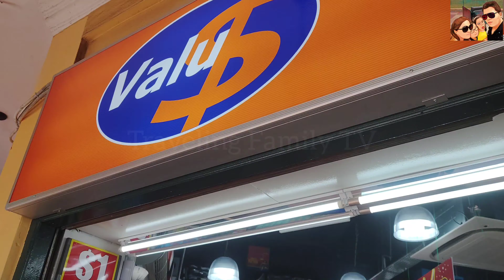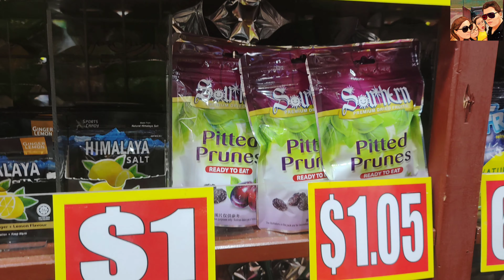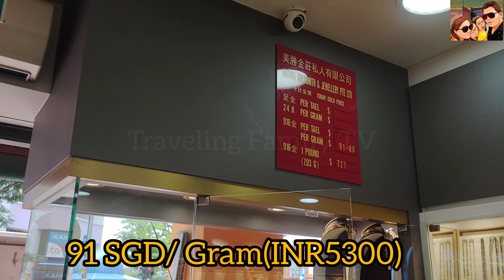LITTLE INDIA ,SINGAPORE || MARKET EXPLORATION ||SOUVENIR SHOPPING AND INDIAN FOOD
►Why Singapore is called Little India?
►What is special about Little India in Singapore?
►Is Singapore called Little India?
►What is Little India known for?

Traveling Family is lifestyle and travel vlogging channel. We will create content to educate and entertain our viewers so as to enhance their experience of traveling to various locations throughout and to guide them to ease their travel

Our lifestyle videos will cater the niche market options, daily issues , food vlogging, fun, learning and basically experiencing life with us and hence the name TRAVELING FAMILY.

Our choices lies in exploring various locations in the world and guide families to plan their holidays with ease and comfort and utilize their time and money with maximum benefits.

►Little India is distinct from the Chulia Kampong area, which, under the Raffles Plan of Singapore, was originally a division of colonial-era Singapore where ethnic Indian immigrants would reside under the plan's outline of the formation of ethnic enclaves. However, as Chulia Kampong became more crowded and competition for land escalated, many ethnic Indians emigrants moved into what is now known as Little India.(The Chulia Kampong district no longer exists as a distinct area.)

The Little India area is reported to have developed around a former settlement for Indian convicts.Its location along the Serangoon River originally made it attractive for raising cattle, and trade in livestock was once prominent in the area. Eventually, other economic activity developed, and by the turn of the 20th century, the area began to look like an ethnic Indian neighbourhood.

Little India was the site of a two-hour-long riot on 8 December 2013, after a man was killed in a traffic accident. 27 people were injured, and 40 people were arrested.

Watch all Singapore series here: ►

● THE S.E.A. AQUARIUM, SENTOSA

●SILOSO BEACH CABLE CAR RIDE

●SILOSO BEACH , SENTOSA, SINGAPORE

●BIKINI BAR, SILOSO BEACH , SENTOSA SINGAPORE

●MORNING WALK , MARINA BAY , SINGAPORE

●FLOWER DOME, GARDENS BY THE BAY , SINGAPORE

GARDENS BY THE BAY, SG